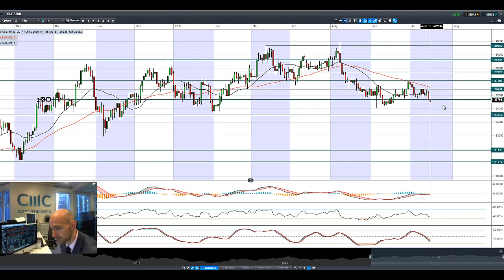EUR/USD in focus, equities near highs, Crude rebounds, Fed links rates to jobs CMC Markets 16th July